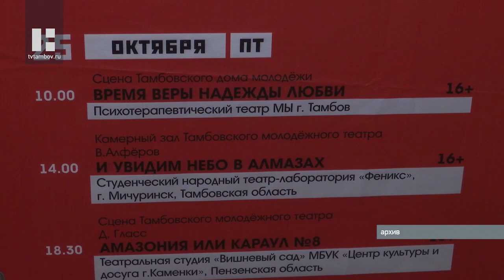Лучших работников культуры региона наградили в Тамбове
В конце года все подводят итоги. Традиционно культурное сообщество региона в декабре отмечает лучших работников своей сферы. Победителей областных конкурсов чествовали на сцене Драматического театра.

В Тамбовской области в сфере культуры работают около 4 тысяч человек. Каждый из них выполняет свою часть очень важной работы. Начиная с маленьких сельских библиотек и культурно-досуговых центров, заканчивая большими областными учреждениями, как, например, Драматический театр, все, работники и учреждения наполняют душу человека, наполняют её и развивают.

Объявленный в нашей стране Год театра подошел к концу. Многие крупные культурные события на Тамбовщине проходили в его рамках: фестиваль "Виват театр!" и фестиваль имени Рыбакова. Наша область в числе 3 регионов, в которых кассовое исполнение нацпроекта "Культура" стопроцентное. Пришло время подводить итоги.